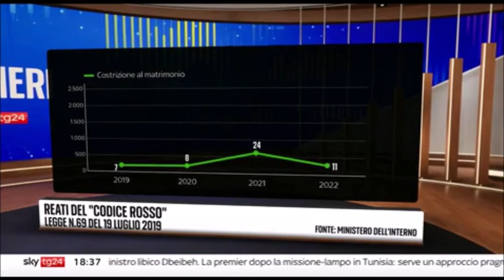Sicurezza. I dati del Viminale sui femminicidi in Italia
Fonte: SKY TG24 Numeri